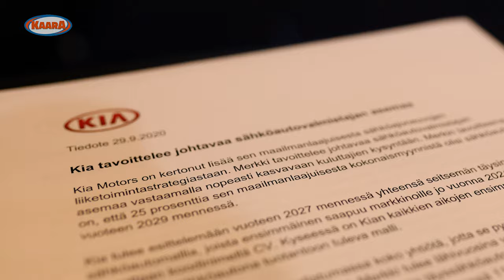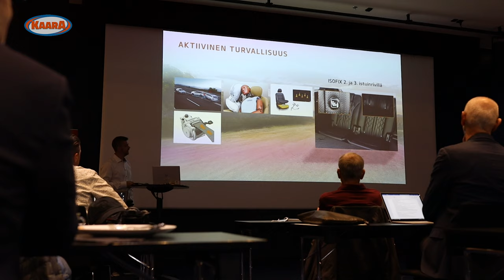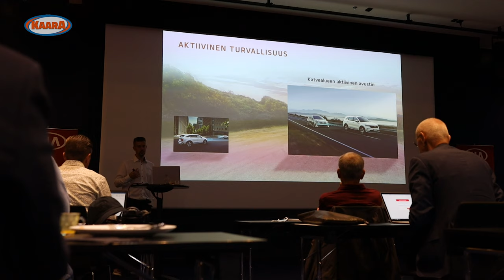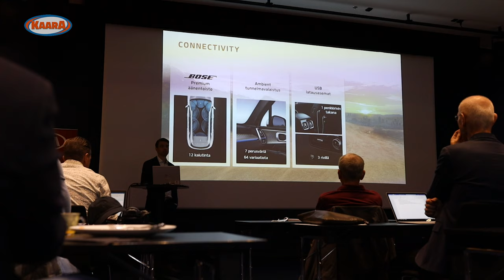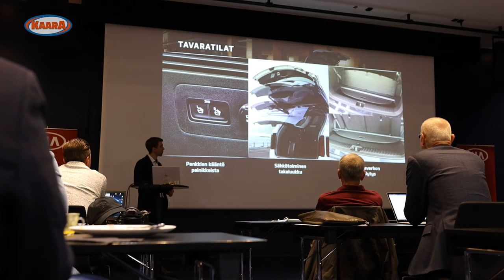Uutiskommentti: Kia - johtava sähköautojen valmistaja?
kaaratv autoantti kotimainenautoiluohjelma Kävin tiistaina 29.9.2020 tutustumassa Kian järjestämässä lehdistötilaisuudessa uuteen 4. sukupolven Kia Sorentoon. Tilaisuuden materiaaleissa oli mielenkiintoinen tiedote, jonka otsikossa luki: Kia tavoittelee johtavaa sähköautovalmistajan asemaa. Nappasin haastatteluun Kian Suomen toimintojen viestintävastaavan Lauri Puintilan ja kysyin sähköautoista ja uudesta Kia Sorennosta.

Tuotin lehdistötilaisuudesta myös kaksi muuta haastattelua sekä annoin arvioni uudesta Sorennosta. Jos nämä kiinnostavat sekä minun autoiluohjelmani sekä koeajovideoni niin tule mukaan KaaraTV:n arvosisällön jäseneksi. Kaikki ohjelmat, koeajovideot sekä runsaasti extravideot tarjolla vain 9,90 euron kuukausihinnalla

Antti Liinpää ja KaaraTV-autoiluohjelma, koeajovideot, vinkkivideot sekä YouTube-kanava Kaara Televisio tarjoaa sinulle oman valistuneen näkemyksensä autoista, autoilusta ja autoalasta. Näkemyksen taustalla on vuodesta 2004 autoiluohjelmia tuottanut, toimittanut, kuvannut ja leikannut viestinnän ja median moniottelija Antti Liinpää.

Uusi KaaraTV-autoiluohjelma on jälleen tarjolla kaikille halukkaille. Antti Liinpää tarjoaa ohjelmaa, kursseja ja muuta sisältöä digitaalisia tuotteita valmistavassa ja markkinoivassa AnttiTV-palvelussa.

Kaikki KaaraTV-ohjelmat, koeajovideot, vinkkivideot ja extramateriaalit ovat tarjolla edullisella kuukausihinnalla 9,90 euroa/kk tai vuosimaksulla 99,00/vuosi. Antti toimittaa ja tuottaa kaikki KaaraTV:n arvosisällön jäsenalueen sisällöt vain ja ainoastaan jäsenille. Palvelussa ei ole mainostajia tai ohjelmayhteistyökumppaneita. Tule mukaan:

Haluaisitko apua autokauppaan kokeneelta koeajokuljettajalta ja autotoimittajalta? Tarjoan mahdollisuuden hyödyntää minun tuhansien autojen ja vuonna 2002 alkaneen koeajokokemuksen ja autotoimittajuuden omassa autokaupassasi. Ei arvailua, vaan hyötytietoa, että sinä voit tehdä paremmat autokaupat. Tilaa palvelu:

Kaaran sosiaalisen media kanavat ovat, tule mukaan!